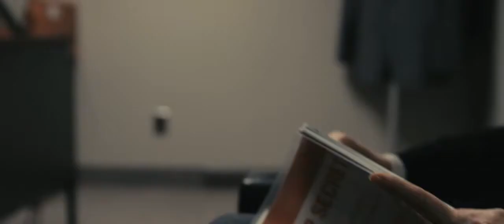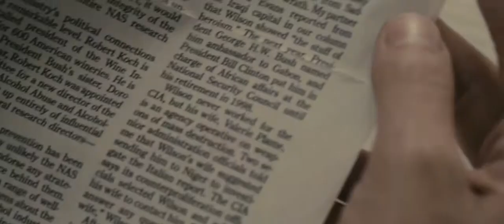Fair Game trailer / Игра без правил трейлер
Бывший посол США в Габоне Джозеф Уилсон обвиняет администрацию президента в фальсификации разведданных для обоснования начала войны в Ираке. Чтобы обезвредить дерзкого политика неизвестные публикуют в газете Sunday Times информацию, где жена Уилсона, Валери Плейм, объявляется агентом ЦРУ. Теперь над ее жизнью нависла смертельная угроза. Нити преступления ведут к верхушке Белого дома...